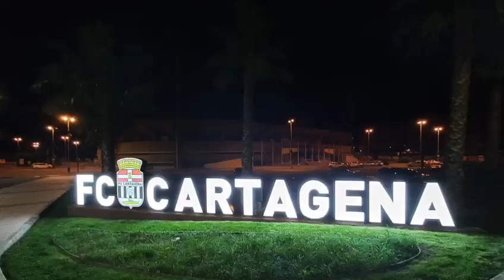Como vivir el running con Amigos, desde Cartagena, ciudad Trimilenaria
Salida running, desde Cartagena ciudad, subida Tentegorra , ZZZ, Monte Roldan, bajada por su Arista y vuelta a subir por Jabalí,  para bajando por ZZZ, volver a casa. 16K +650 en poco más de 2 horas